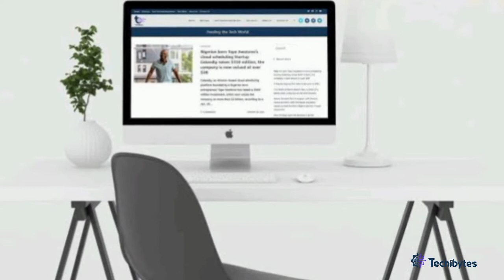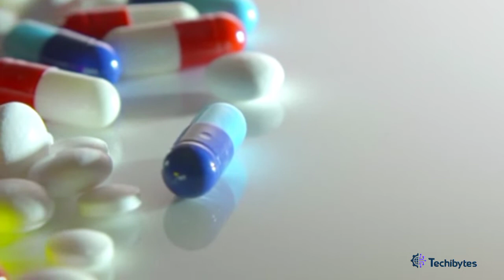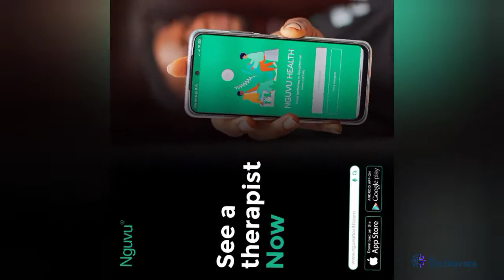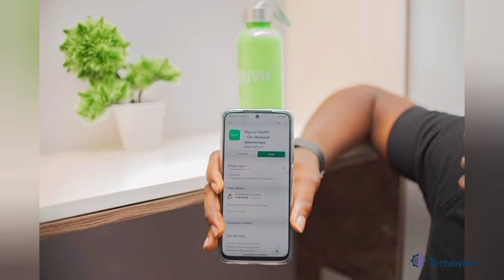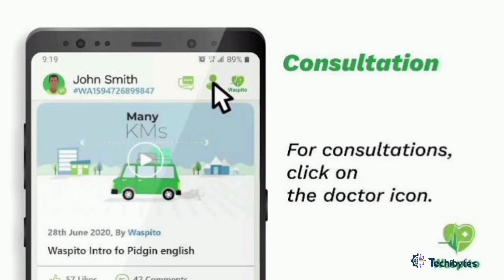Top HealthCare Startups In Africa | Medical Technology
The Health sector has been one of the Greatest Challenge in the African Continent, In recent times a lot of medical health startups has risen to bridge that gap. In 2021, so many African Health startups played a major role in assisting using their technology products.